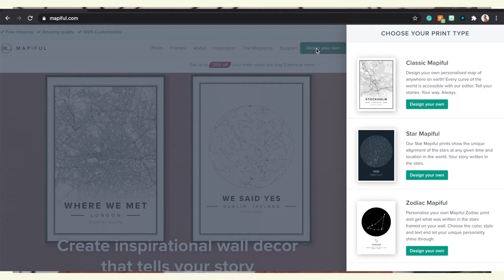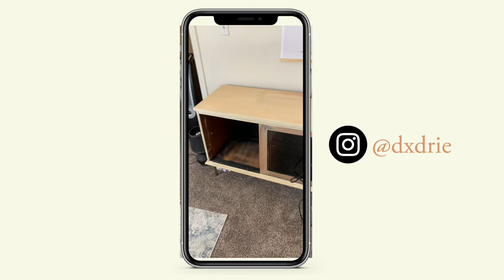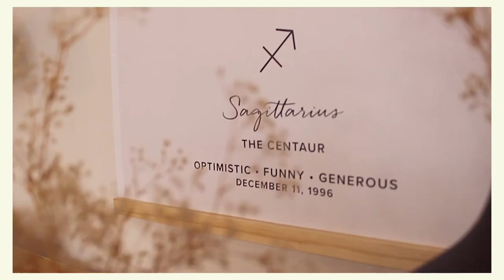DIY CANE CREDENZA (upcycling furniture + mapiful collab)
Follow my Interior Design Brand on Instagram